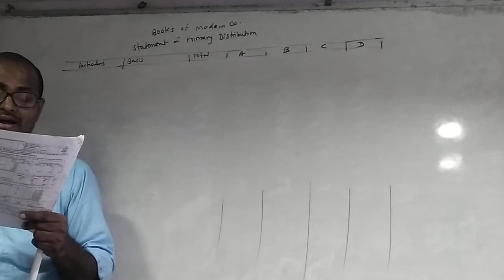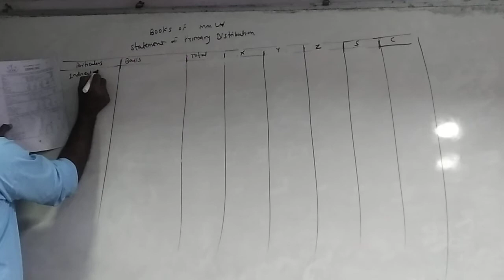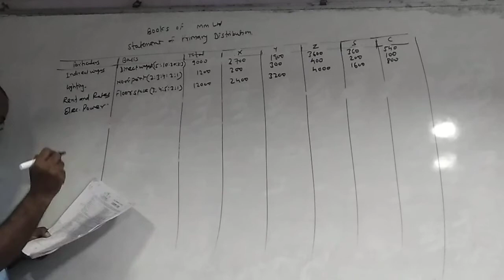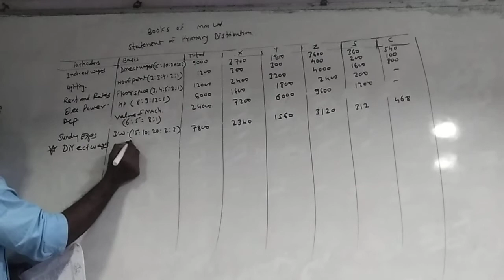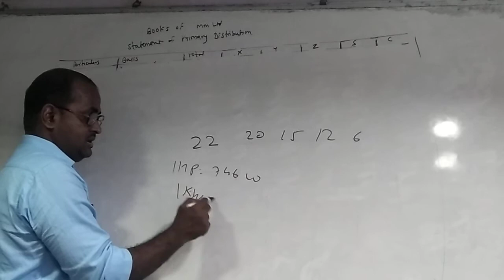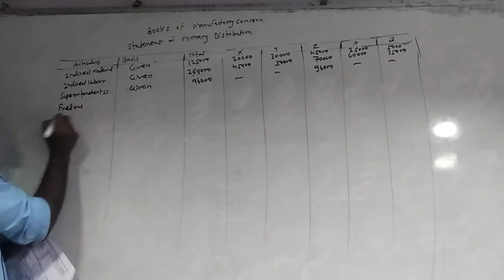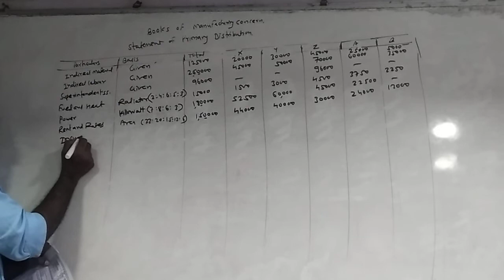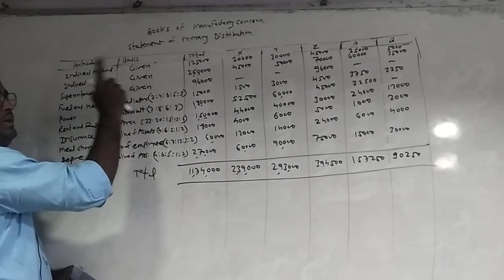Tybcom,account2,costing ,overhead (part 4)